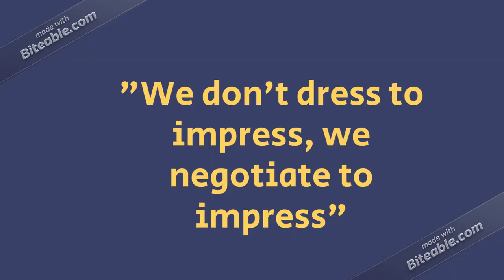Unsuited Real Estate Ad 1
Small advertising video for Unsuited Real Estate, Gladstone Region Central QLD Australia